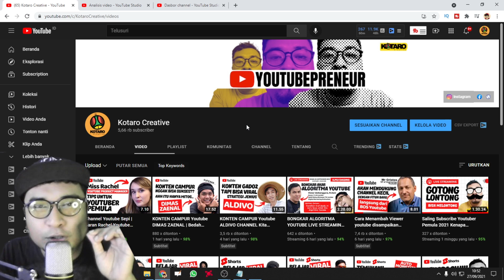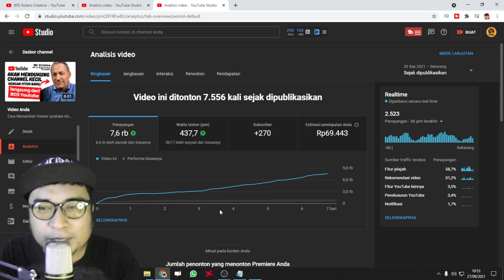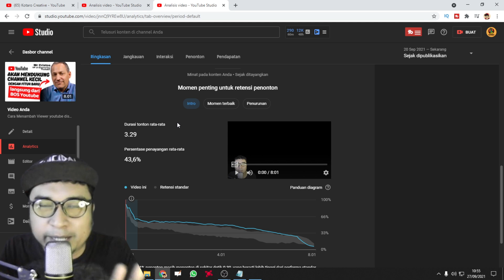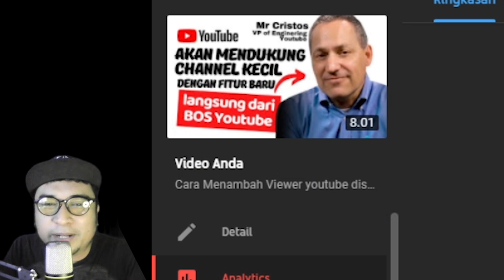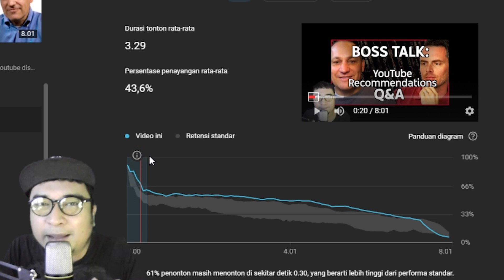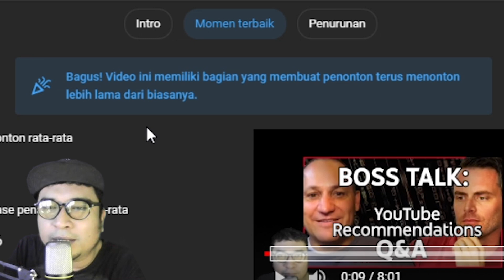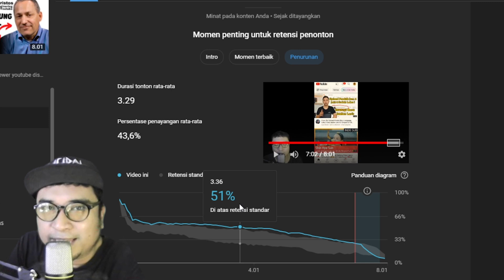RETENSI PENONTON YOUTUBE adalah Kunci agar Video Banyak REKOMENDASI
RETENSI PENONTON harus Paham untuk Youtuber Pemula .Karena agar Video kalian Banyak Rekomendasi dari Youtube .Gimana cara agar RETENSI PENONTON Youtuber Pemula bisa naik?? agar Video Banyak REKOMENDASI dari Algoritma Youtube .Di Video ini kita bahas tentang bagaimana cara
Menaikkan RETENSI PENONTON untuk Youtuber Pemula agar Video Banyak REKOMENDASI.